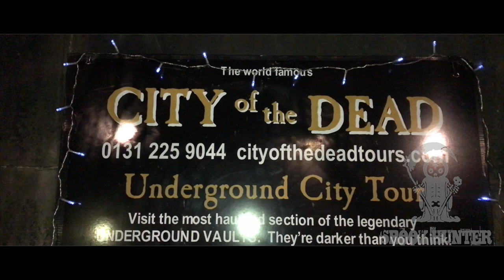Ghost Tour : Edinburgh South Bridge Vaults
roamin - Taking a walk ("gone on the piss, no told the missis an got lost”)

scot - a native or inhabitant of Scotland.

I will show you some of the best holiday destinations in Scotland and the World that you won't find in the brochure.